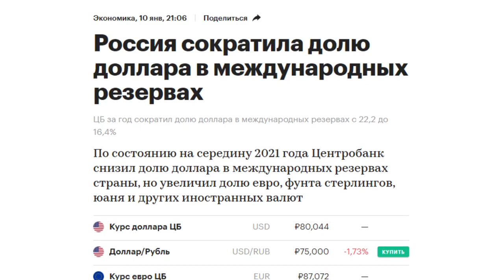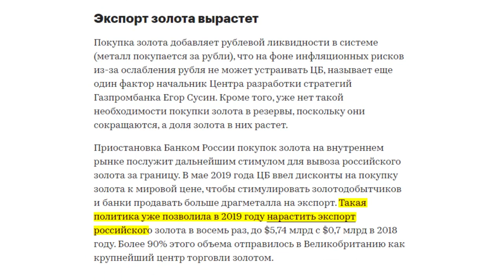Набиуллинская Россия: почему страна не сберегла активы от заморозки?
Резервы у нас абсолютно избыточны. Деньги, которые сейчас заморожены, они ведь все равно где-то есть, но они должны были пойти на развитие, а не в западные карманы.

Если вы планируете серьёзные драматические события, так подготовьтесь к этому! Выведите  деньги, купите золото или, в конце концов, юани. Ошибки либеральной власти носят стратегический характер и просто являются одичалой диверсией!

Для исчерпывающего понимания того, что, как и почему происходит - книга Михаила Делягина «Конец эпохи: осторожно, двери открываются!» (13-е издание) Том 1. Общая теория глобализации

Том 2. Специальная теория глобализации

В электронном виде: Том 1. Общая теория глобализации

Кроме того, рекомендуем книгу о том, как не выживать, а жить под властью одичалых строителей блатного феодализма: «Жизнь в катастрофе: победи кризис сам!» (издание пятое)

Исчерпывающая книга А.В.Островского (и, кроме того, образец проверки фактов, «мануал по фактчекингу») «Солженицын. Прощание с мифом» с предисловием А.И.Фурсова и послесловием Михаила Делягина.